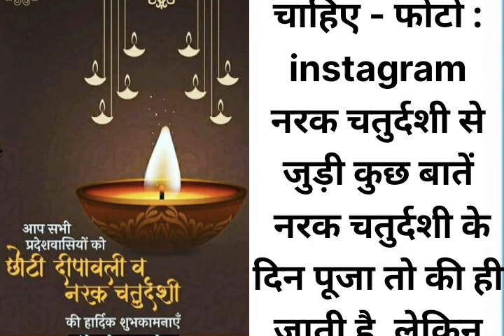नरक चौदस को किस भगवान की पूजा होती है इस पूजा के बारे में जानेरोचक बातें जरूर आजमाएं मिलेंगे फायदे